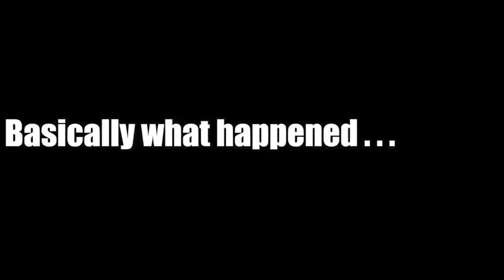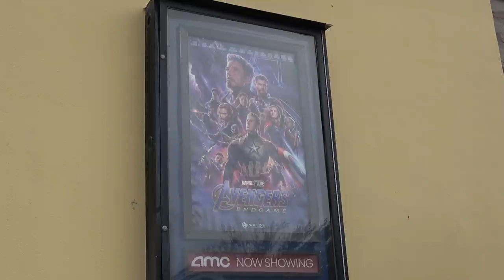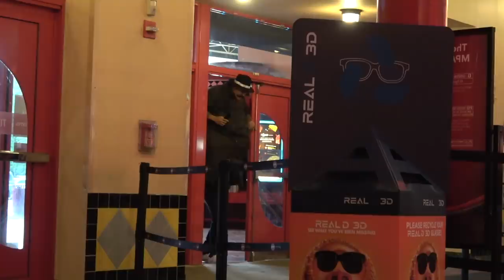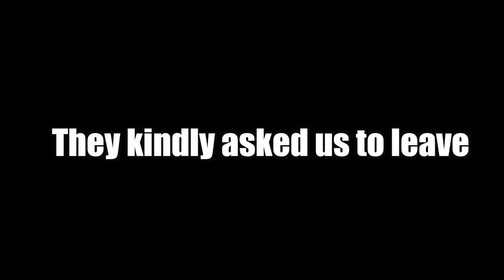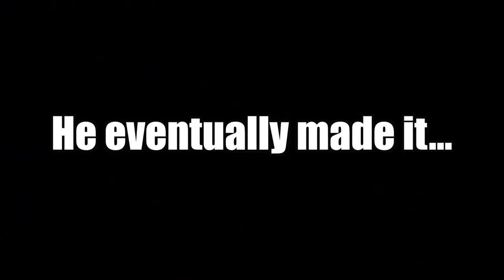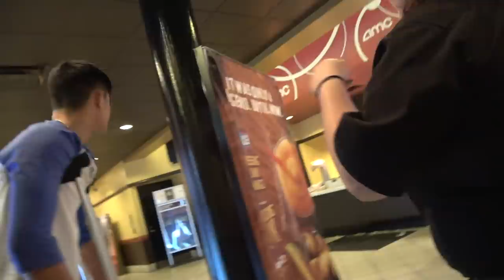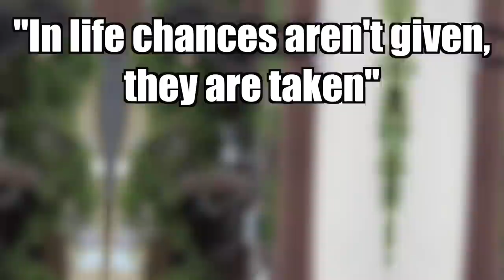Sneaking into AVENGERS End Game! (IN THE MOVIES)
The Ireland Boys snuck into the newest movie, Avengers End Game! We dressed up as one person in an oversized coat and got onto each others shoulders and pretended to be one person. We wanted to save some money and get two of us into the movies with only buying one ticket for avengers end game because it's such a popular movie right now... and we were successful... kinda! We hope our videos can make you laugh and hopefully brighten your day, we had such an amazing and fun time dressing up in the giant coat and trying to get into the movies as one person! This was a really funny movie theatre prank and we attempted to sneak into the movie theatre 3 times.